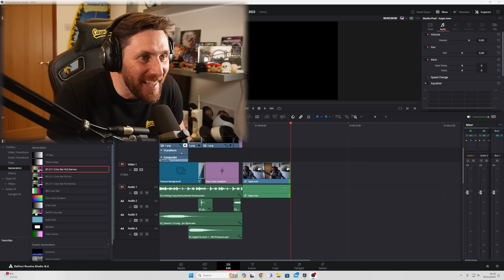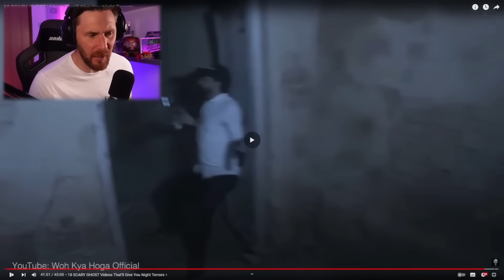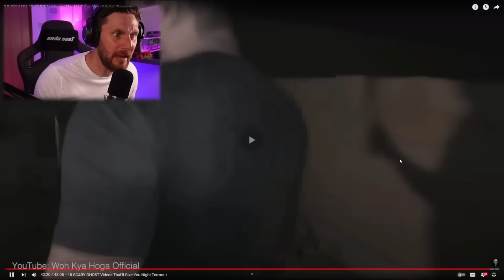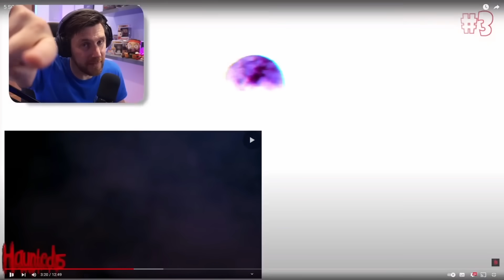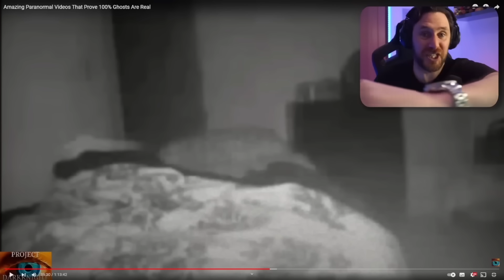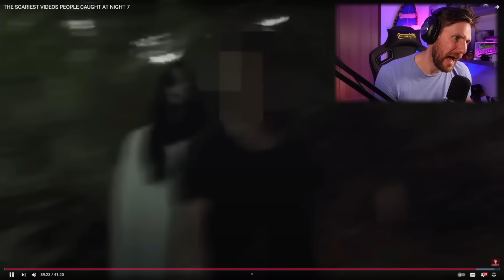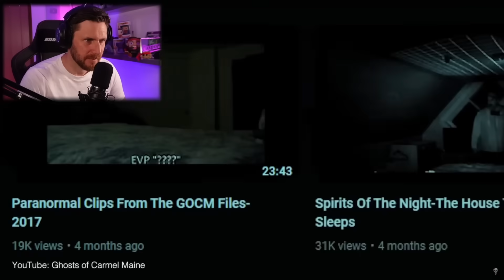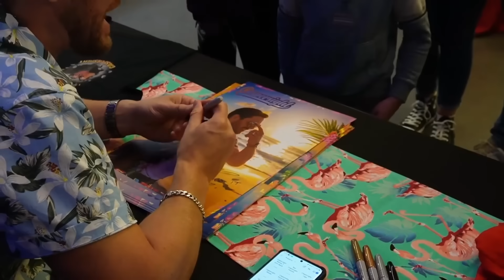CASPERSIGHT BEST REACTION VIDEOS 2023 COMPILATION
Thank you for a fantastic 2023. Happy New year!
Here is some of the best scary videos of 2023 and my reactions to them.

Caspersight
Newquay
England
TR7 9EG